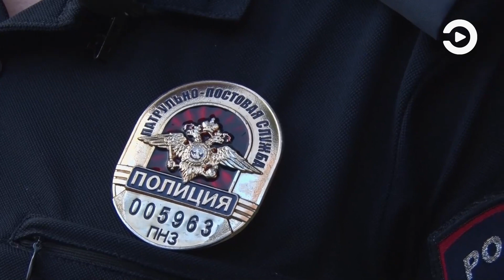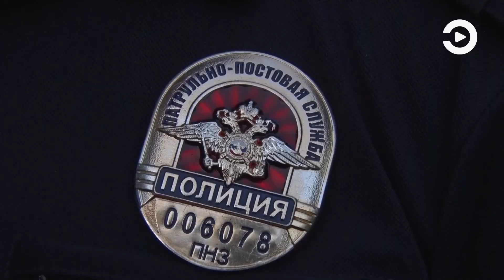В этом году сотрудники патрульно-постовой службы отметят 100-летний юбилей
2 сентября сотрудники ППС отметят 100-летний юбилей со дня образования службы. Первое упоминание о ней появилось еще во времена Российской империи, и вот в 1923 утверждена так называемая «Инструкция постовому милиционеру».  Сегодня это самое многочисленное подразделение МВД России. Ежесуточно до полицейских доводят оперативно значимую информацию, она касается происшествий, зарегистрированных в регионе. В каждом районе города дежурят экипаж и несколько пеших патрулей. Подробнее – в сюжете нашего корреспондента.